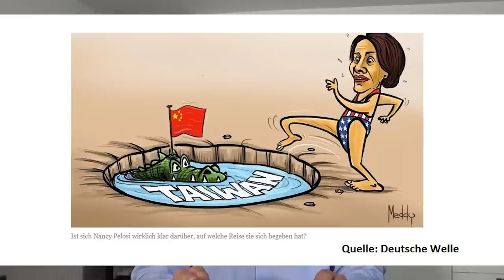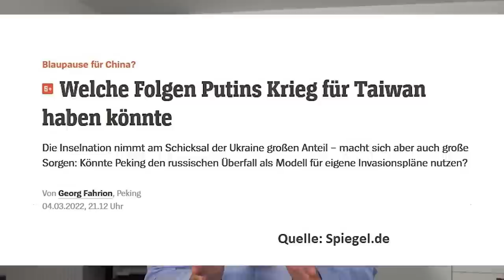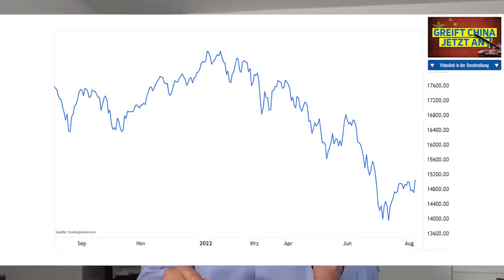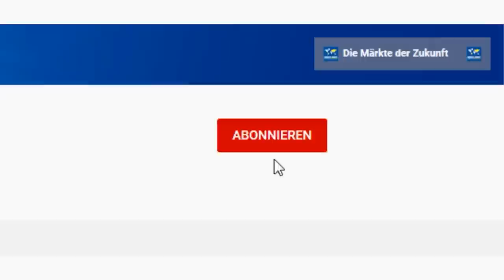Taiwan: Mega-Gefahr für China-Aktien?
Große Krise und Säbelrasseln nach dem Besuch von Nancy Pelosi in Taiwan: Droht hier ein Krieg – und im schlimmsten Fall sogar eine militärische Konfrontation zwischen China und den USA? Und wie gefährlich ist diese geopolitische Krise für Anleger – sowohl was China-Aktien betrifft als auch Aktien allgemein? Eine Einschätzung von Gerhard Heinrich.